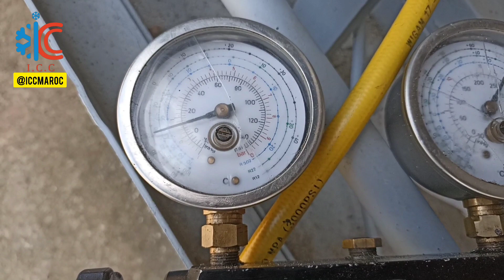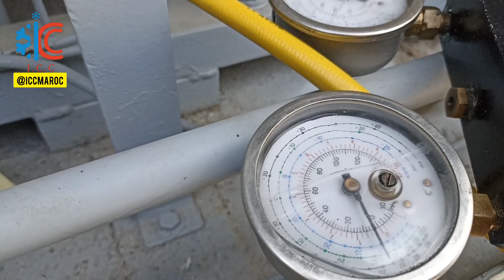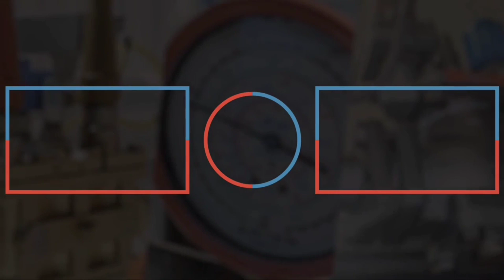عطب إشتغال وتوقف الضاغط بفاصيل الضغط المنخفض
Le problème de l'arrêt du compresseur avec le pressostat basse pression

The problem of stopping the compressor with the low pressure switch

توقف الكومبريسور
توقف الكومبريسور بسبب  إختناق الجزئي  في صمام الكهربائي
bouchage partielle sur electrovanne de liquide

froid commercial
froid industriel
froid et climatisation
équipements frigorifique
l'installation frigorifique
les machines frigorifique
cooler
Cooling
Rack système
réfrigération systèm
central frigorifique
central négatif
central positif
système de refrigeration
refrigeration
chambre de froid
chambre froid positif
chambre froid négatif
clima
frio
climatisation Centrale
conditionnement d'air
غرف التبريد
التبريد التجاري
التبريد الصناعي
التبريد
التبريد والتكييف
تبريد المركزي
وحدة التبريد
منظومة التبريد
دارة التبريد
دائرة التبريد
تبريد الهواء
معالجة الهواء
التكييف
تبريد بالأمونيا
كنترول الكهربائي للغرف التبريد
كهرباء غرف التبريد